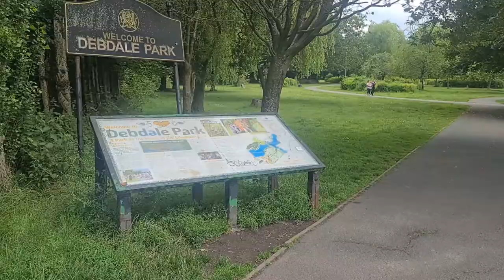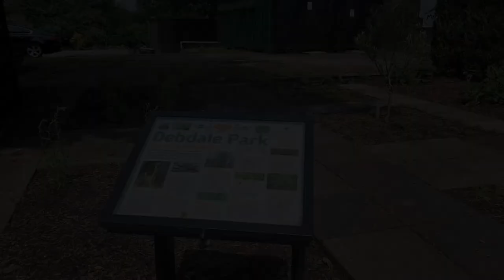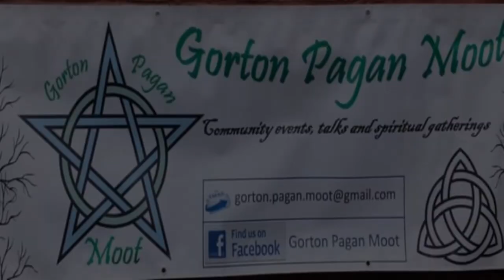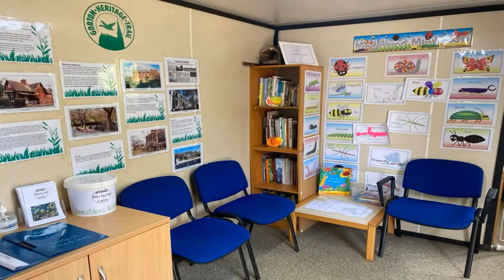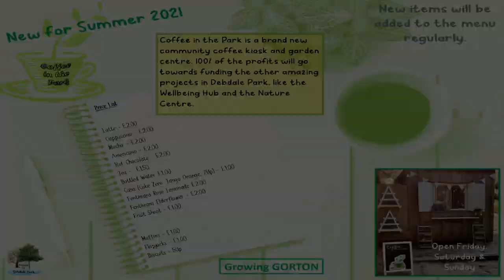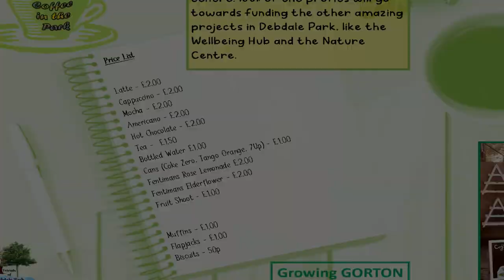Growing Gorton - an introduction to our new projects in Debdale Park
Growing Gorton was formed in 2021 to be an umbrella organisation for the new projects in our corner of Debdale Park.

Watch to see a brief introduction to:

The Friends of Debdale Park;
Green Fingers - Debdale;
Gorton Pagan Moot;
Men's Shed - Debdale;
Debdale Nature Centre;
Coffee in the Park;
The Wellbeing Hub